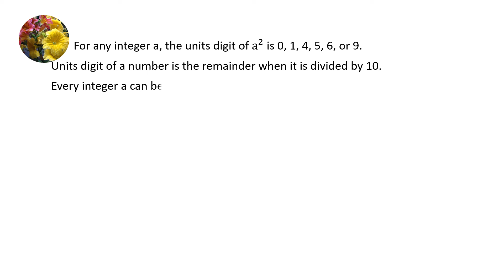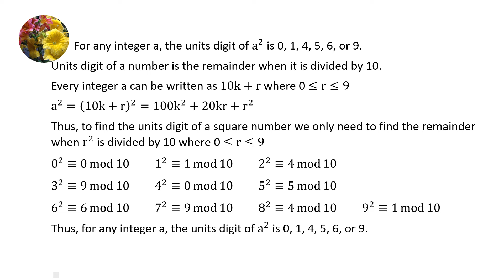Number Theory (ENT-DMB-Prob -4.3-2(a))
For any integer a the units digit of a^2 is 0, 1, 4, 5, 6, or 9